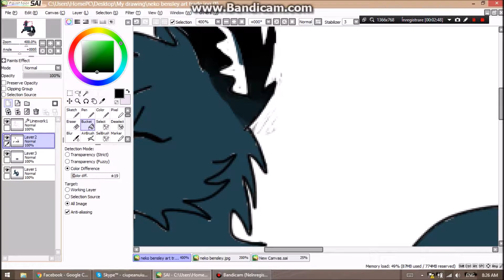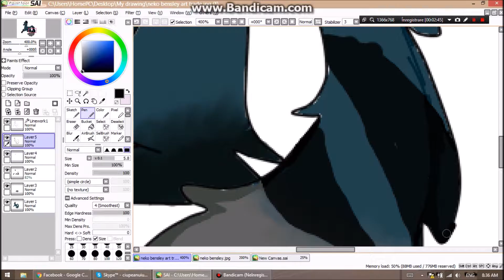Art trade with Neko Bensley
Hello guys.This is my part for the art trade with Neko Bensley.
Caracter is own by Neko Bensley